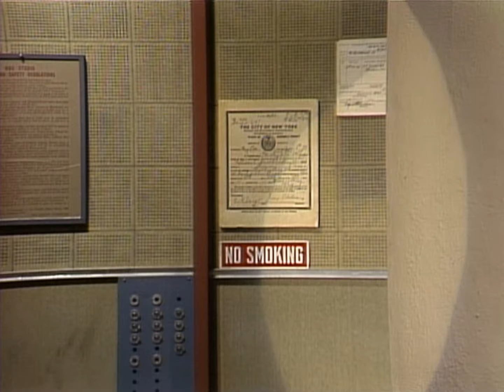It’s Not Unusual For Tom Jones To Get In At 7am | Letterman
Tom tells Dave why he's just getting home when the sun's coming up, the real reason why women throw keys onstage and more. (From "Late Night," air date 3/20/84)